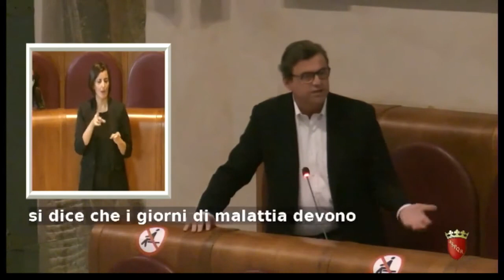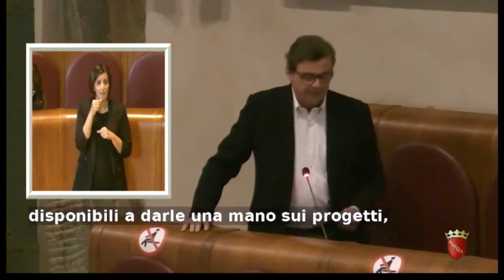Roma -Carlo Calenda interviene in Aula Giulio Cesare (19.11.21)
- Roma -Carlo Calenda interviene in Aula Giulio Cesare
Le linee programmatiche del sindaco Roberto Gualtieri hanno lo stesso limite del suo programma elettorale: vaghe dichiarazioni di intenti senza un numero né una soluzione concreta. Inaccettabile il premio ai lavoratori AMA per non "ammalarsi" ed è grave negare in Aula che esista. (19.11.21)